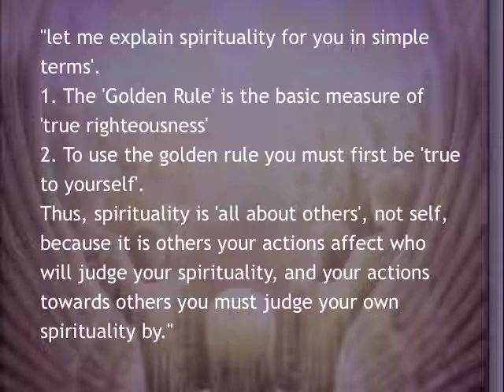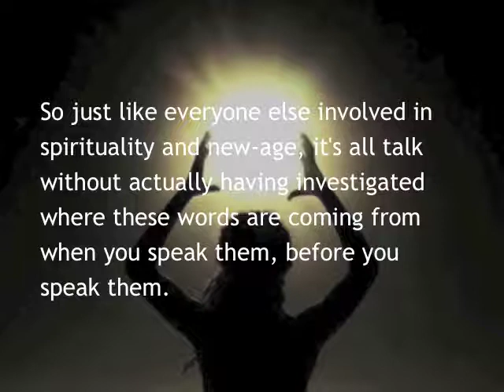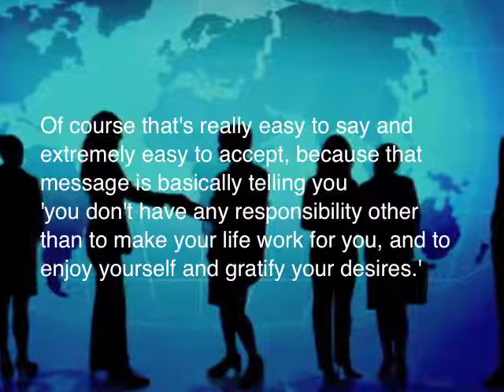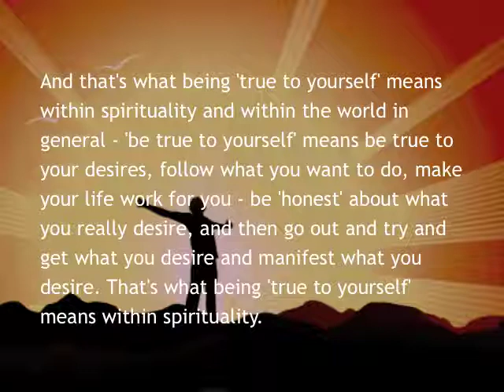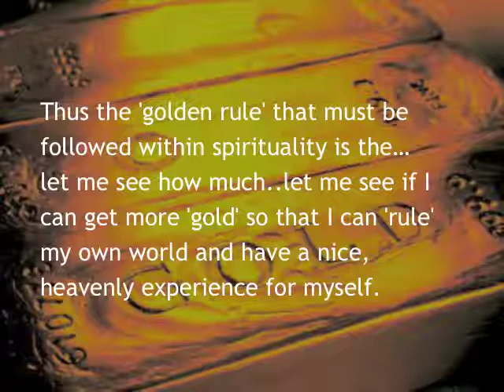2010 Golden Rule of Spirituality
Okay so I'm talking about someone who has, on youtube - is explaining spirituality for me in 'simple terms', commenting on my Bashar response video called 'Negativity and Reality'. He says - this is 'jagg1951' and he says:
"let me explain spirituality for you in simple terms'.
1. The 'Golden Rule' is the basic measure of 'true righteousness'
2. To use the golden rule you must first be 'true to yourself'.
Thus, spirituality is 'all about others', not self, because it is others your actions affect who will judge your spirituality, and your actions towards others you must judge your own spirituality by."

So just like everyone else involved in spirituality and new-age, it's all talk without actually having investigated where these words are coming from when you speak them, before you speak them.

Um, 'you first must be true to yourself'.

Well, what does that actually mean? In spirituality and new-age, when you look at the messages presented by new-age and spirituality figures, channels, gurus, etc - the message is all about how to more effectively create 'your life' and 'your reality' to best support 'YOU', and make the world and the system work for 'you'.
And apparently in doing this you - to do this effectively implies 'meditating', and 'raising your vibration', and 'raising your consciousness', and the effect of this apparently will be that then, you are 'assisting' the rest of humanity to also raise their consciousness. And that's very convenient, because that means all you have to do is find ways to more easily get what 'you want', and make your life work for you, and fulfill and gratify your self interest and desires - and isn't it convenient that the 'side effect' of that will apparently be that everyone else's lives will then be a little 'closer' to 'getting better'.

Of course that's really easy to say and extremely easy to accept, because that message is basically telling you
'you don't have any responsibility other than to make your life work for you, and to enjoy yourself and gratify your desires.'
And that's what being 'true to yourself' means within spirituality and within the world in general - 'be true to yourself' means be true to your desires, follow what you want to do, make your life work for you - be 'honest' about what you really desire, and then go out and try and get what you desire and manifest what you desire. That's what being 'true to yourself' means within spirituality.

But the fact is, the truth of - you are always true to yourself in that, what you do, what you say, what you think is always true-to, or
Equal-to your Accepted Starting-Point as a being Here on Earth.
And the problem is spirituality does not assist anyone to investigate their Starting-Point of their desires, their Starting-Point of their thoughts, their Starting-Point of their personality as a 'spiritual being'.

Spirituality promotes the acceptance of whatever nice experience happens to arise within you as a feeling and says 'well that is indicating that you're on the 'right path'.' So it doesn't - spirituality does not assist you or support you to see the truth of yourself - it simply suggests that everyone look for a 'nice experience'.
Thus the 'golden rule' that must be followed within spirituality is the...
let me see how much..let me see if I can get more 'gold' so that I can 'rule' my own world and have a nice, heavenly experience for myself.

So that's what the 'golden rule' means - gold being Money.

video response golden rule spiritual create wealth abundance manifest money law of attraction follow your bliss co-creators bible self interest religion spiritual practice meditation enlightenment greater good

*All images used in the video are marked with a free license for commercial use*